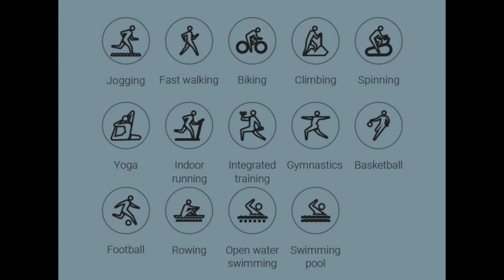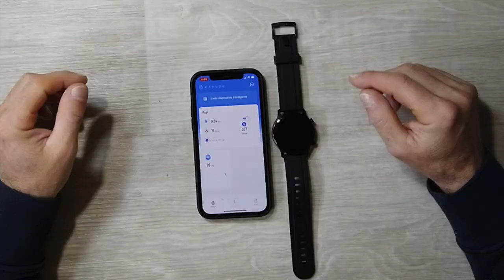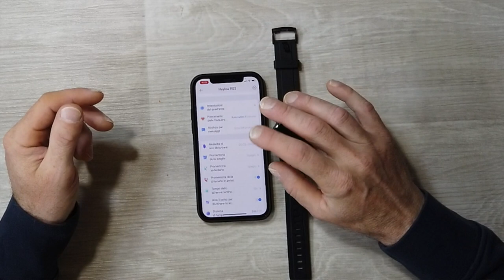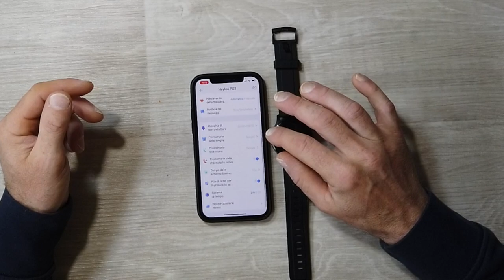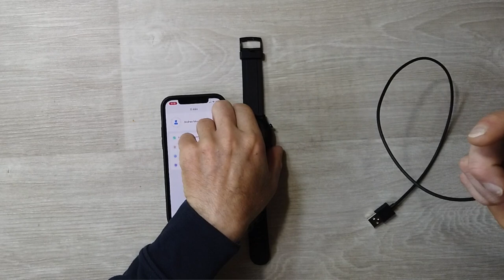A 49€ MISURA BENE OSSIGENO NEL SANGUE E HA GPS HAYLOU RS3 SMARTWATCH BELLO E COMPLETO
Link Utili

         ❖❖❖❖❖❖❖❖❖❖❖❖❖❖Contatti❖❖❖❖❖❖❖❖❖❖❖❖❖❖❖